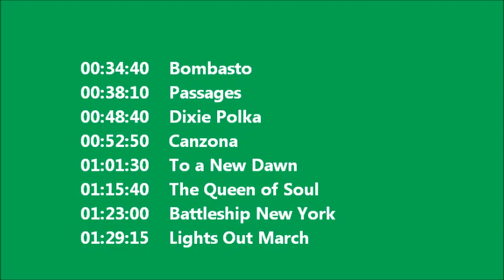Waldwick Band Concert 11-17-2019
TIME          NAME of PIECE

        0:00  Introduction
00:01:20    Strike Up the Band
00:04:30    The Star Spangled Banner
00:06:11     Pineapple Poll
00:08:50       I  Opening Number
00:13:15       II Jasper’s Dance
00:16:30       III Poll’s Dance
00:18:15       IV Finale
00:23:50    Larghetto //  Annette Lieb, Alto Flute
00:34:40    Bombasto
00:38:10    Passages
00:48:40    Dixie Polka
00:52:50    Canzona
01:01:30    To a New Dawn
01:15:40    The Queen of Soul
01:23:00    Battleship New York
01:29:15    Lights Out March